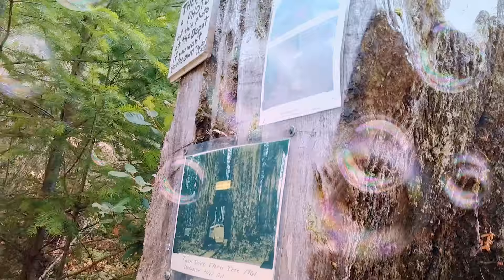Educational Fun Train Ride in the Redwoods